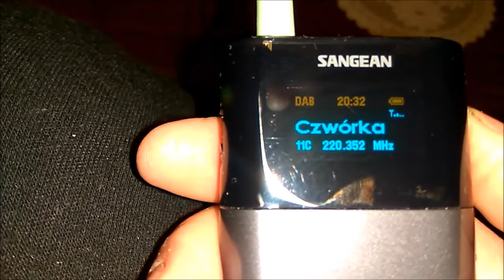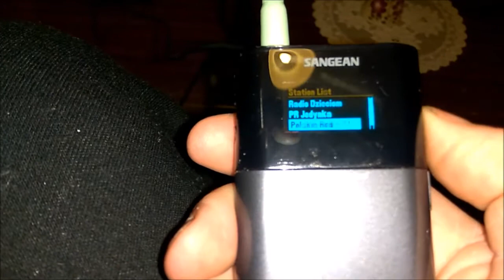Sangean DPR-32 Pocket FM & DAB+ Radio